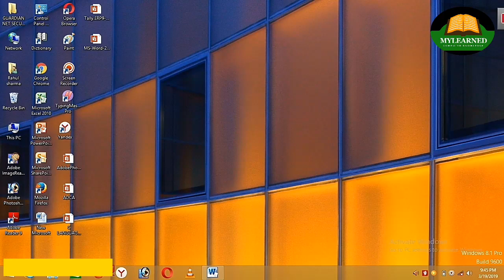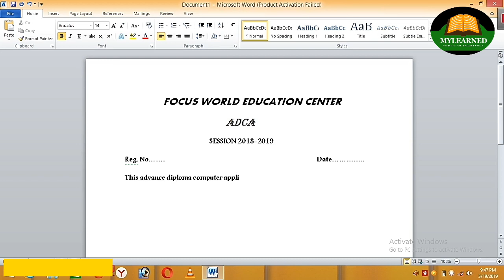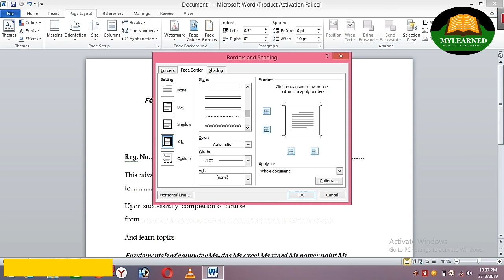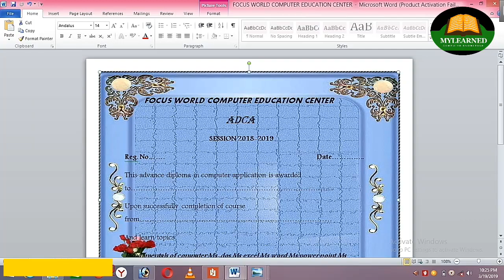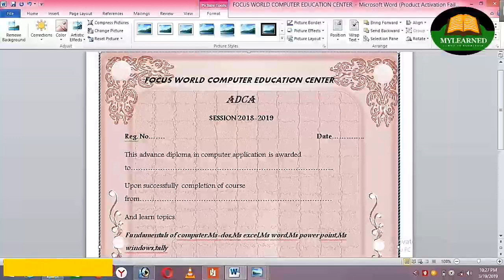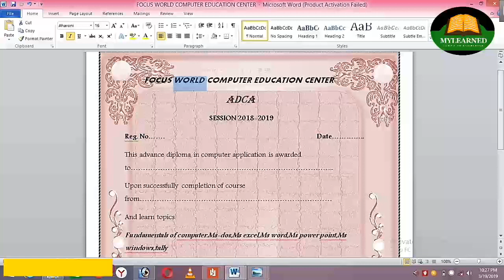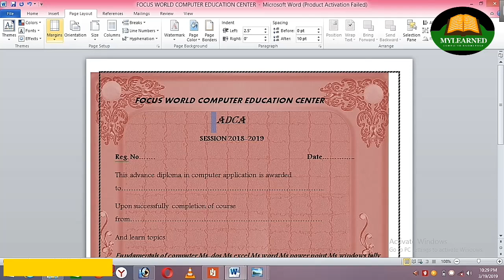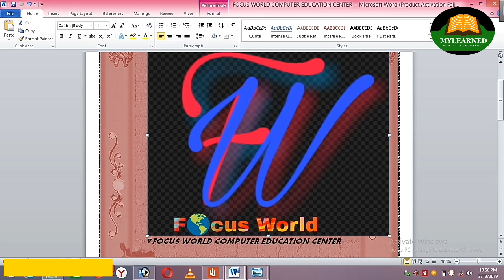How to create sartificate in ms word। सर्टिफिकेट बनाना सीखे ms word की मदद से हिन्दी में।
क्या हाल है दोस्तो। पिछले वीडियो में बताया था कि किस तरह से आप अपने कंप्यूटर में मस वर्ड के डायरा letterhead pepar bana sakte hai।
और आज की इस वीडियो में कैसे आप किसी भी स्कूल का सर्टिफिकेट बना सकते है ।वीडियो  पूरा देखे।